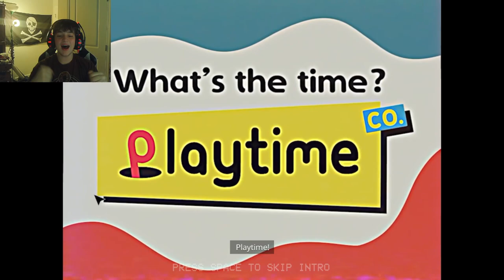CATNAP IS HERE (Poppy Playtime Chapter 3) (Part 1)